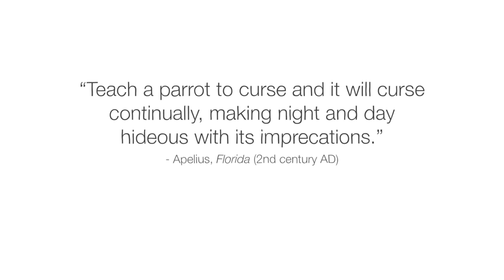Why can parrots talk? - Grace Smith-Vidaurre and Tim Wright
Explore the specialized anatomy that allows parrots to talk, scream, curse, and recite facts like humans.

Whether they’re belting Beyoncé, head-banging to classic rock, or rattling off curse words at zoo-goers, parrots are constantly astounding us. They are among the only animals that produce human speech, and some parrots do it almost uncannily well. How is this possible? Grace Smith-Vidaurre and Tim Wright dig into the anatomy that allows parrots to talk, scream, curse, and recite facts.

Lesson by Grace Smith-Vidaurre and Tim Wright, directed by Anton Bogaty.

Thank you so much to our patrons for your support! Without you this video would not be possible!